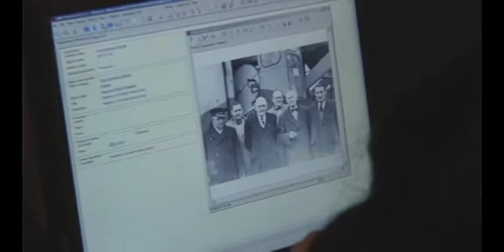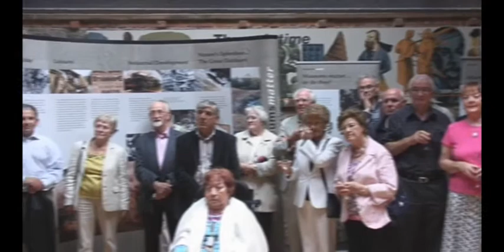Paul Kavanagh Photographic Exhibition at Louth County Museum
Photojournalist Paul Kavanagh recently donated some of his work to the permanent collection of Louth County Museum. The Dundalk Democrat was there to document the opening night.